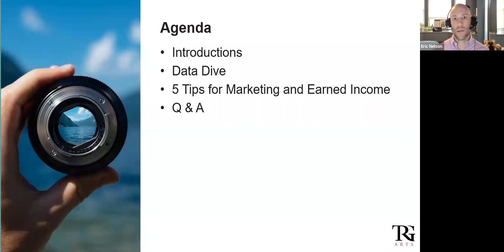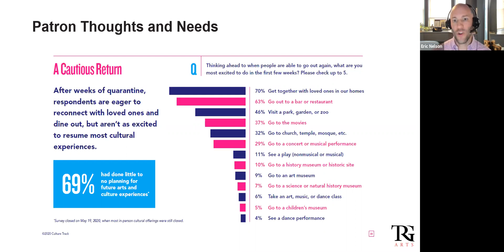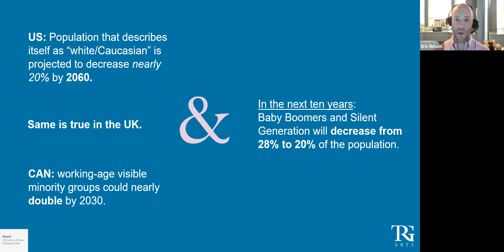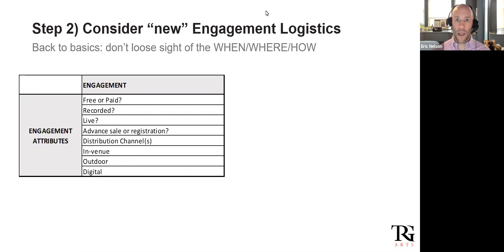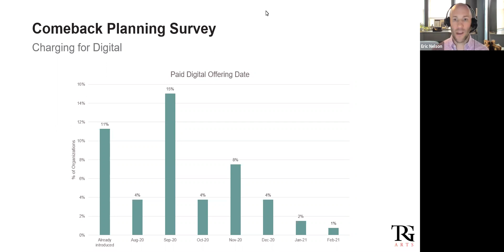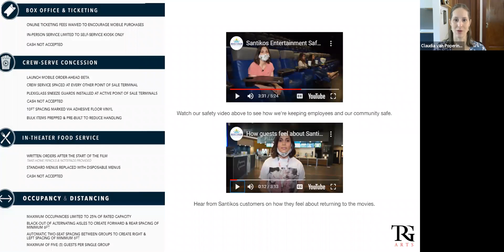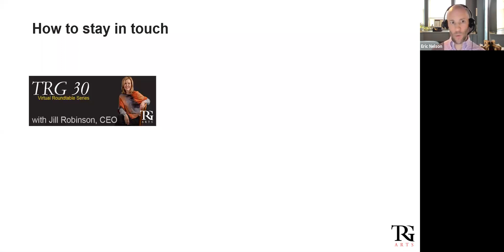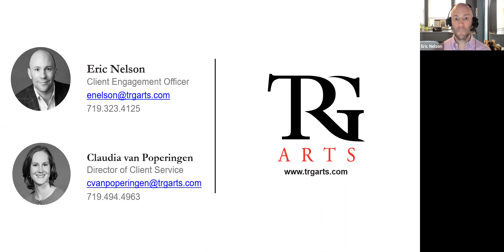Webinar: Insights, Tips, and Provocations for Patron Engagement During COVID-19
This tactical session focuses on earned revenue / ticketing revenue. We share specific tactics for meeting the urgency of today and the new normal challenges of tomorrow, with many takeaways for you to implement across your work.